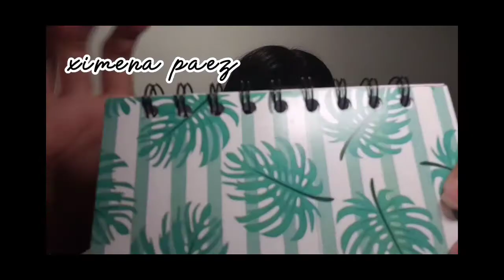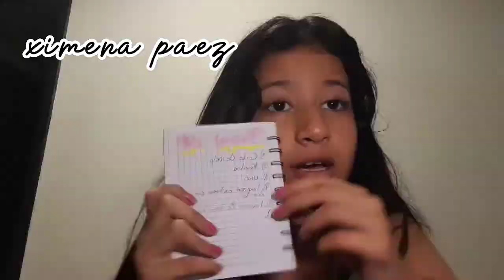planenado mi glow up con ustedes 💅🧘‍♀️💆‍♀️💇‍♀️